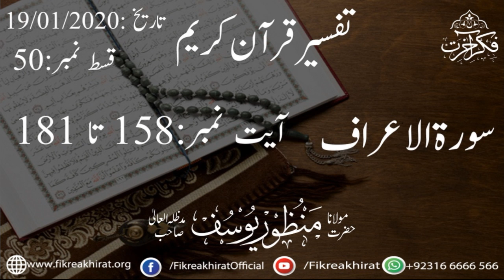Tafseer Surah Al-Araf | Aayaat 158 To 181 | Hazrat Maulana Manzoor Yousuf Sahab | Fikr-e-Akhirat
حضرت مولانامنظوریوسف صاحب دامت برکاتہم العالیہ
سورۃالاعراف آیت نمبر158 تا 181
قسط نمبر-50
تاریخ :19/01/2020